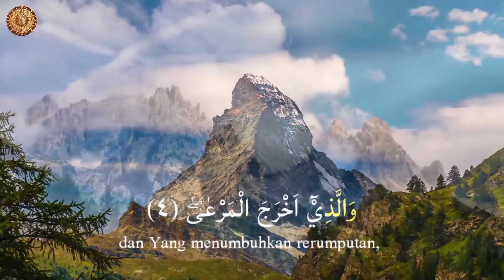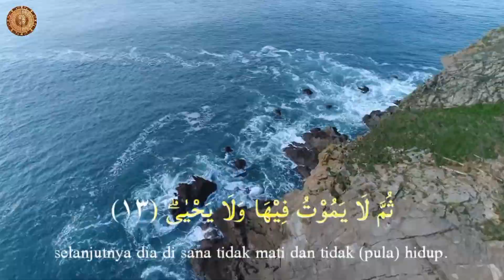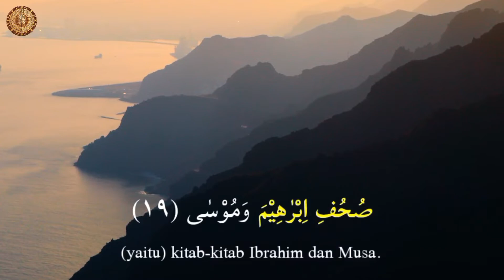MUROTAL SURAH AL-A'LA | USTADZ SALIM BAHANAN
Mendengarkan murottal ayat suci Al-Qur'an bukan hanya menambah pahala, tapi juga berdampak pada kesehatan. Seperti menurunkan hormon stres, mengaktifkan hormon endorfin alami, meningkatkan rileks, mengalihkan rasa takut, cemas dan tegang, memperbaiki sistem kimia tubuh, sehingga menurunkan tekanan darah serta memperlambat pernafasan, denyut nadi, dan aktivitas gelombang otak

Seperti disampaikan dalam firman Allah SWT yang berbunyi:

“ Apabila dibacakan Al-Quran, perhatikanlah dan diamlah, maka kalian akan mendapatkan rahmat.” (QS. Al A’raf: 204).